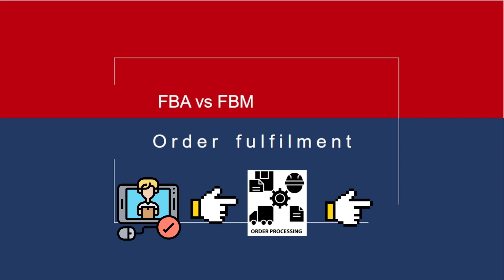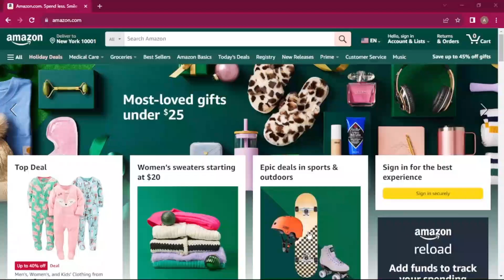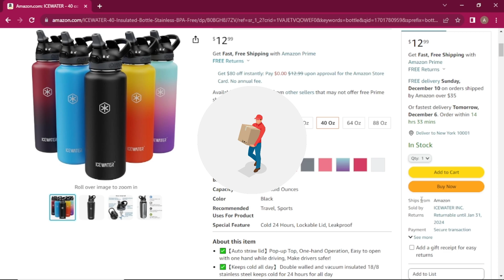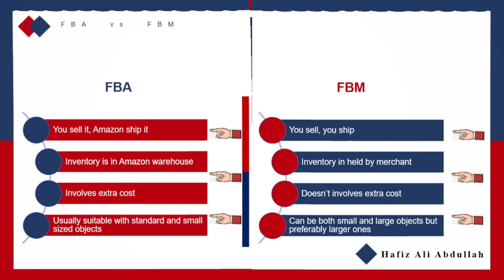what Is FBA and FBM |Amazon order fulfilment|Amazon product hunting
Struggling to choose between FBA and FBM for your Amazon business? This video is your map to navigate the fulfillment maze and unlock the path to success.

Unravel the mysteries of:

FBA vs FBM: Demystifying the two titans of Amazon fulfillment.
Pros and Cons: Unveiling the hidden treasures and lurking dangers of each option.
Cost Comparison: Weighing the financial impact of FBA and FBM.
Inventory Management: Taming the beast of inventory with expert strategies.
Customer Service: Ensuring customer satisfaction with FBA and FBM.
Choosing the Right Path: Deciphering which fulfillment option leads to your Amazon kingdom.

Timestamps:
00:00 intro
00:28 Order fulfilment
01:30 FBM
02:35 FBA
02:59 FBA vs FBM
05:40 Outro

~𝗪𝗲 𝗮𝗶𝗺 𝗶𝗻 𝗲𝗺𝗽𝗼𝘄𝗲𝗿𝗶𝗻𝗴 𝘆𝗼𝘂 𝘁𝗼 𝗮𝗰𝗵𝗶𝗲𝘃𝗲 𝘆𝗼𝘂𝗿 𝗚𝗼𝗮𝗹𝘀